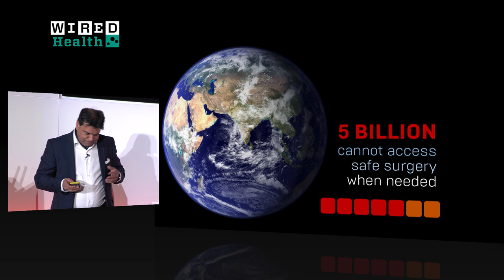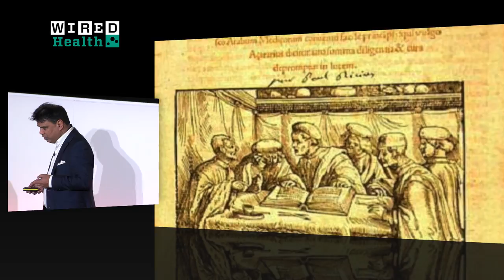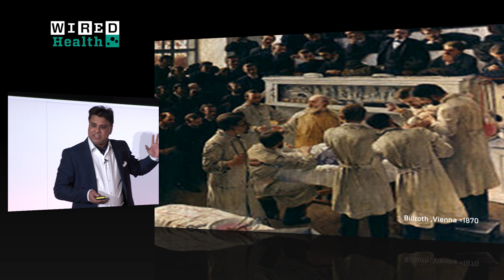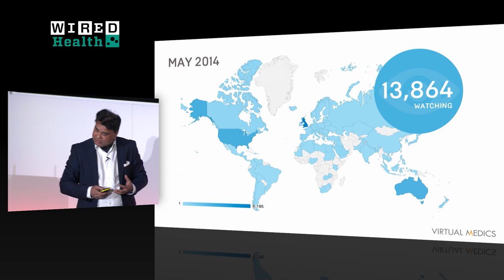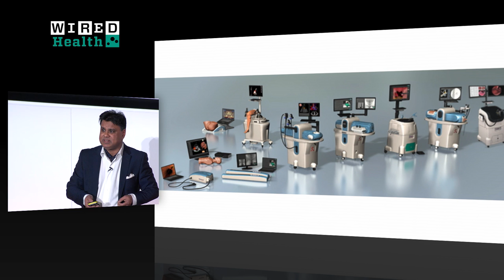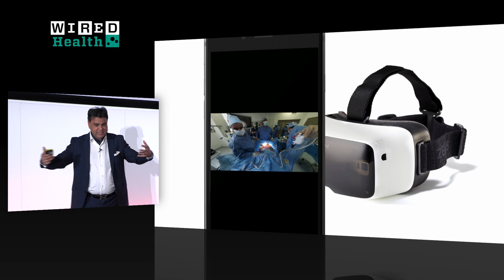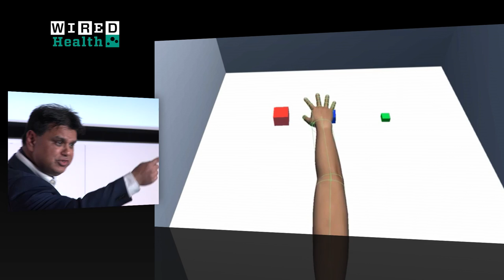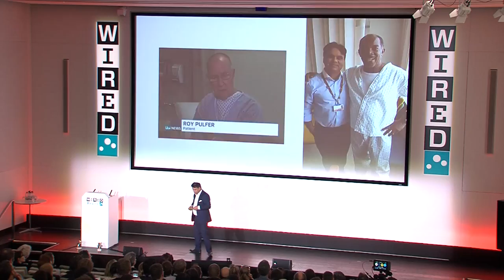Robot Doctors will 'Absolutely' Replace Surgeons | Health | WIRED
It's only a matter of time before robots replace surgeons in the operating theatre, according to cancer specialist virtual reality surgery pioneer Shafi Ahmed.

Ahmed is a leading proponent of virtual and augmented reality within operating theatres. In April 2016 he became the first surgeon to live-stream a surgical procedure in virtual reality, with millions of people worldwide watching him remove a tumour from the colon of a patient in his 70s.